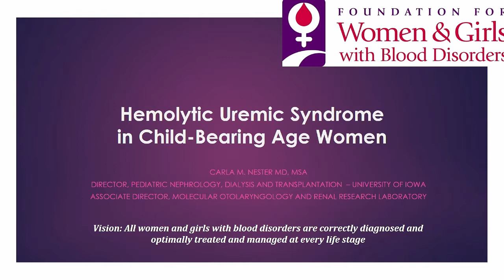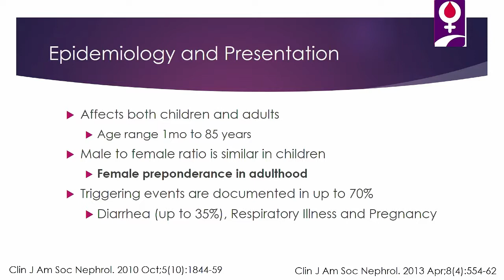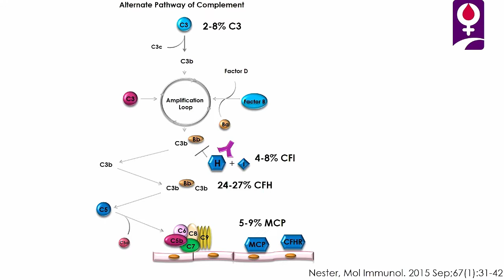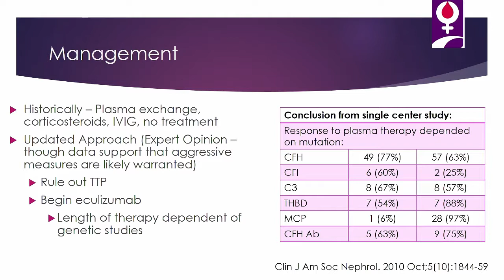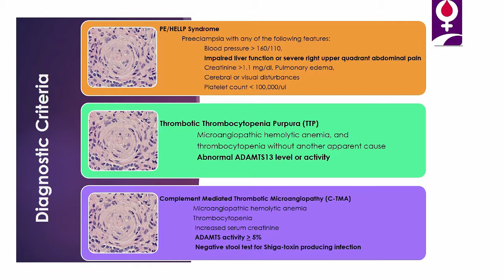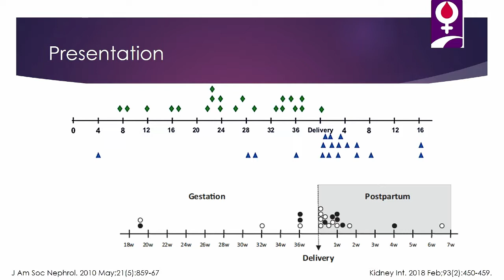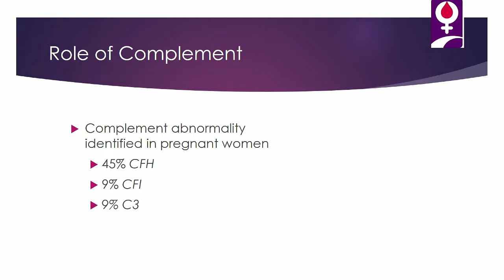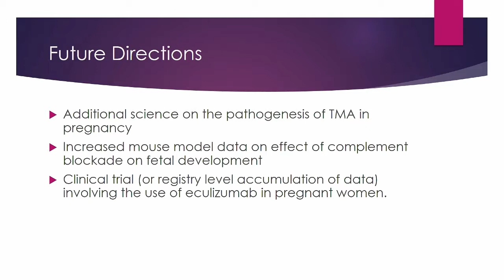Session 5: Hemolytic Uremic Syndrome (HUS) in Childbearing Age Women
Dr. Carla Nester presents at the Friday Satellite Symposium,  Evaluation and Treatment of Complement-Mediated Blood Disorders in Women of Childbearing Age,  Preceding the 60th
ASH Annual Meeting.